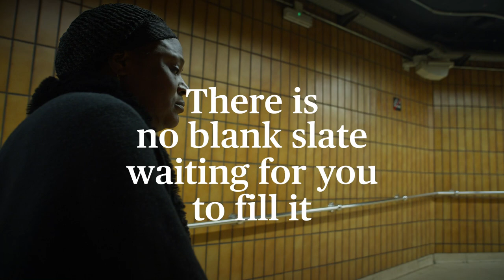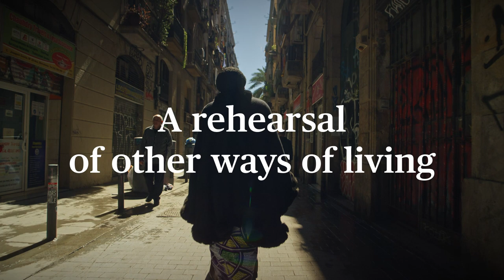TEASER Catalonia in Venice_ Following the Fish. Biennale di Archittetura 2023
By Leve & Top Manta

Nebraska Produccions, 2023.